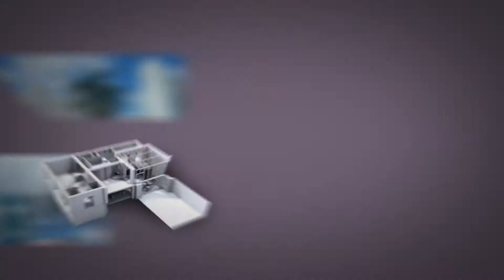Programa Inmobilia 173 parte 01